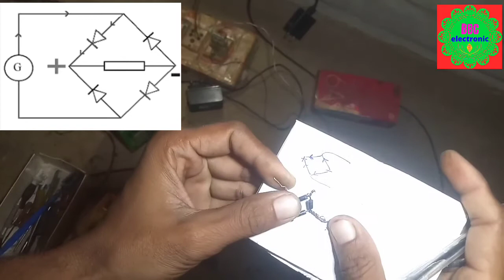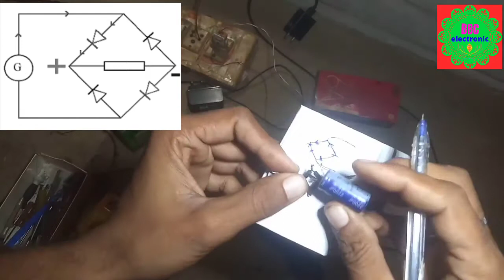12 volt baitary charger kaise banaye || 12 volt बैटरी चार्जर कैसे बनाये || Baitary Charge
इस video me maine bataya hai ki 12 volt baitary ka charjar kaise banate hai es video ko dekhne ke bad aap logo ko kaphi jankari melegi es video ko dekhkar aap log bhee 12 volt baitary charjar bana sakte hai es video me mane Electronic ke bare me bataya hai jo har kesi ke kam ayegi

In this video I have told you how to make 12 volt battery charger, this video is for those brothers who want to make 12 volt battery charger, this vidio will help them a lot.
(1) 12 volt baitary charjar
(2) led light repering
(3) led balb repering
(4) kanpur
(5) Mumbai
(6) Surat
(7) helapur
(8) helapur tecnical
(9) helapur electronic